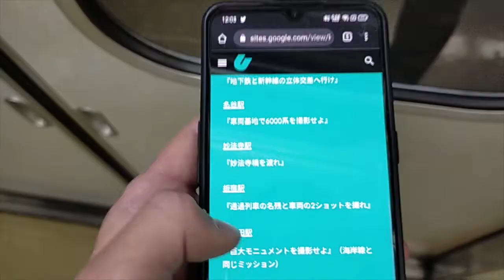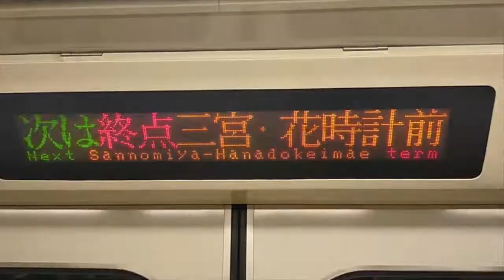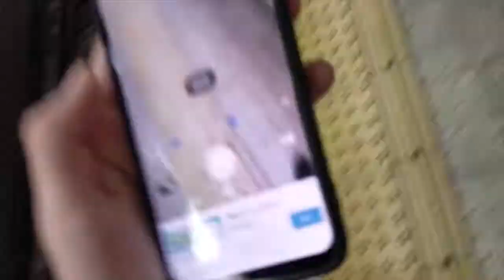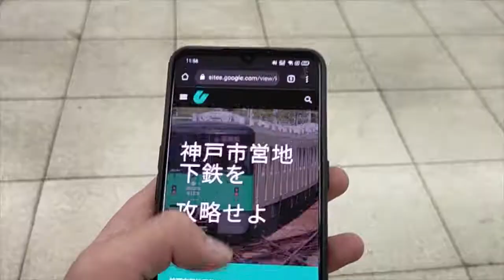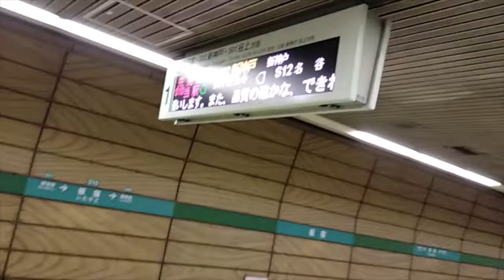今後の企画動画と動画投稿休止について(概要欄もぜひ)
7月から毎日投稿を行います。
それまでは1週間に1回程度、Shorts動画をアップロードします。

コラボ動画も7月に公開予定！
こうご期待！！

🔳各リンク集📎
●ホームページ（ブログ的な）

🔳自己紹介